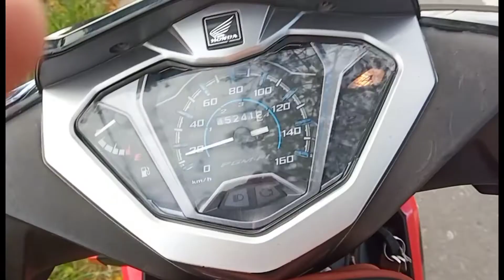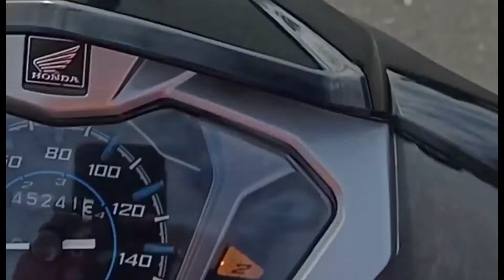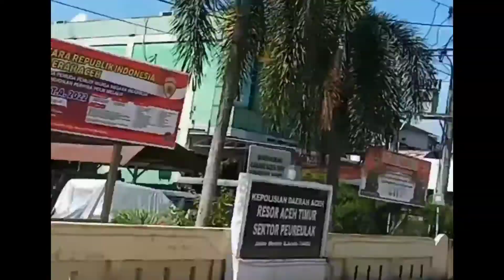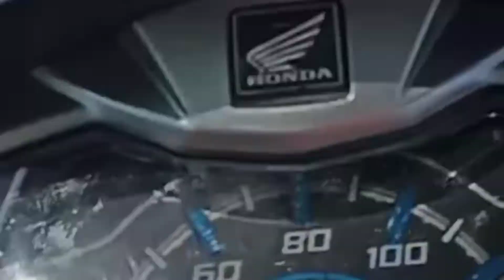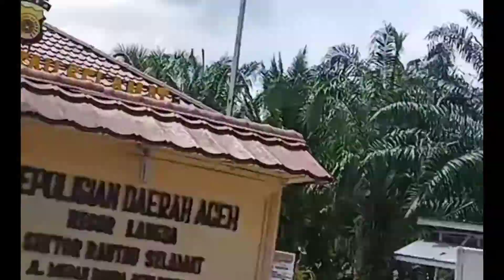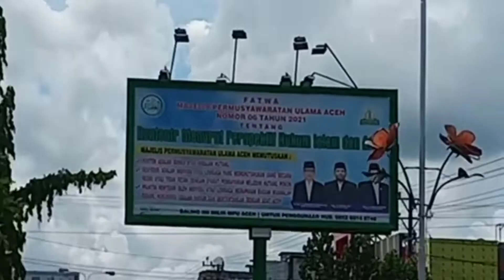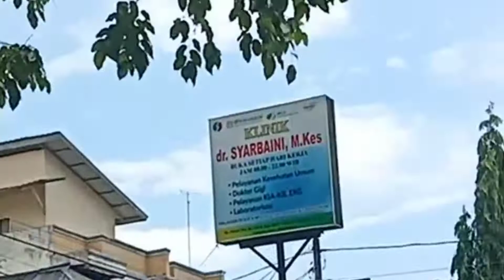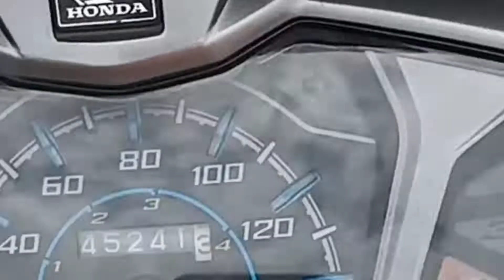Perjalanan Ampeh Tv Channel Menuju Langsa aceh timur